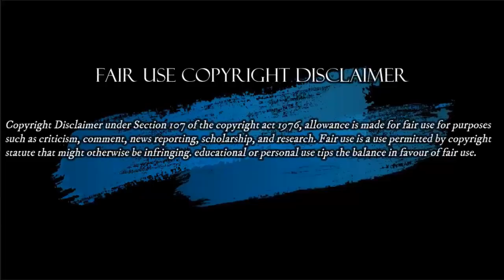EL NUEVO M0NTAJE DE LA JEP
La Jep y el Cuento de los Falsos Positivos